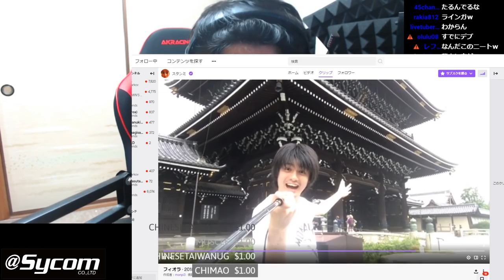【LOL】一進一退のシーソーゲームに突入！ジリアンなら味方を信じて立ち回れ！